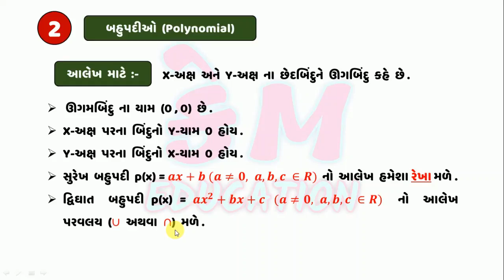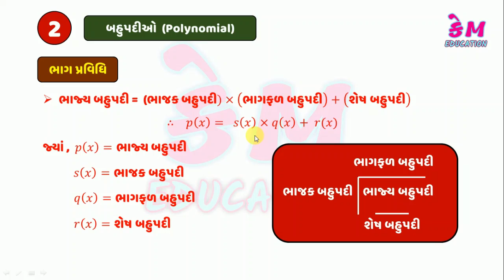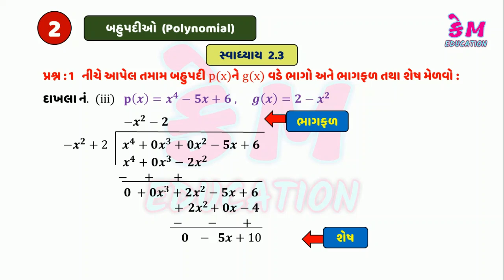STD 10 MATHS || CHAP-2 બહુપદીઓ- સ્વાધ્યાય 2.3 નો દાખલા નં1 || PART-5 || BY MAYUR SIR || KM EDUCATION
વિડીઓ ડીટેલ : આ વિડીઓ માં આપડે શીખીશું સ્વાધ્યાય 2.3 નો દાખલા નંબર 1 ના દાખલા કેવી રીતે ગણવા એહ શીખવાડ્યું છે , તો વિડીઓ ને લાસ્ટ સુધી જોજો.

Video Details : In this video we learn bahupadi example. svadhyay 2.3 no dakhla nambar 1. aa svadhyay ma bahupadi na shunyo ane sahgunko sathe no sambandh chakasisu. which is in std 10 ncert maths syllaybas.

STD 10 MATHS || CHAP-2 બહુપદીઓ- સ્વાધ્યાય 2.2 દાખલા નંબર 1 || PART-3 || BY MAYUR SIR || KM EDUCATION

STD 10 MATHS || CHAP-2 બહુપદીઓ- સ્વાધ્યાય 2.2 દાખલા નંબર 2 || PART-4 || BY MAYUR SIR || KM EDUCATION